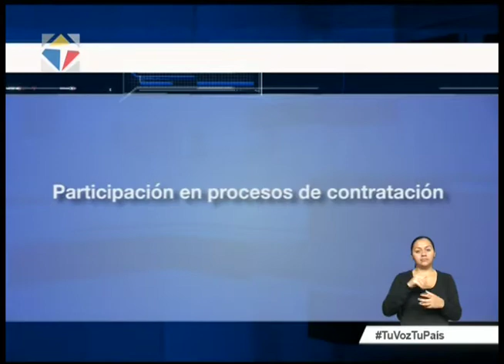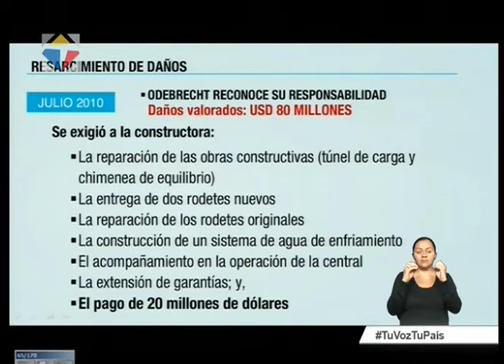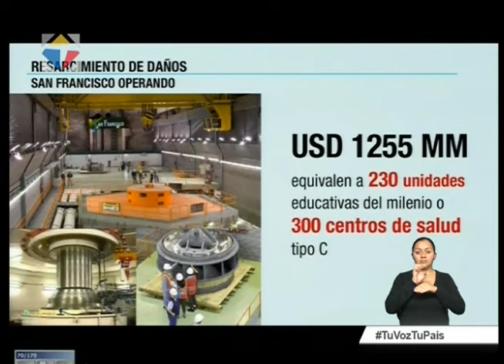Comparecencia Vicepresidente Jorge Glas Noticiero Ciudadano 3era emision 21-06-2017